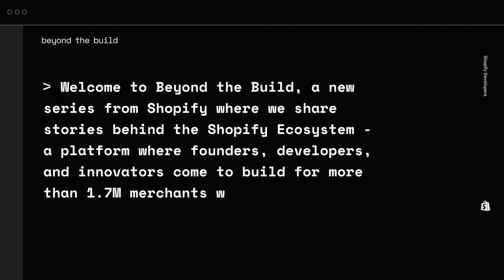Beyond the Build Ep. 6: Yvan Boisjoli of Bold Commerce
In episode number six of Beyond the Build, host Fatima Yusuf speaks with Yvan Boisjoli Co-Founder and CEO of Bold Commerce. Bold was one of Shopify's very first partners on the platform and has grown into one of its most successful. Bold was started in 2012 in Winnipeg by Jason Myers, Stefan Maynard, Eric Boisjoli and Yvan Boisjoli. It now has three offices - two in Winnipeg and one in Austin, Texas, along with more than 350 employees.

Bold recently received $35M CAD ($27M USD) in Series B funding - the new funding will go towards advancing the startup’s ability to offer a platform-agnostic, headless transaction experience, allowing brands to convert shoppers at their “highest point of interest,” meaning wherever brands interact most effectively with customers.

JOIN Shopify's partner program and starting building a Shopify app of your own today

About Beyond the Build:
Discover the real stories behind top developers and entrepreneurs in the Shopify app ecosystem— a platform where developers and innovators build for millions of merchants worldwide. Host Fatima Yusuf sits down with some of the top Shopify app founders whose technologies have impacted tens of thousands of merchants to uncover what it takes to build, grow, and scale a commerce app on Shopify.

Fatima Yusuf leads Shopify’s App Developer Ecosystem. As Director of Partnerships, she oversees global product partnerships, growth, marketing, and developer programs. Before joining Shopify, Fatima was an entrepreneur herself; she co-founded a venture-backed home decor ecommerce company and a non-profit organization to promote emerging artists and fashion designers. Today, Fatima remains engaged with the startup community as an advisor to entrepreneurs who she supports with fundraising, product strategy, and business development.